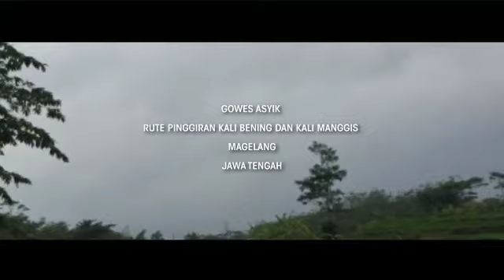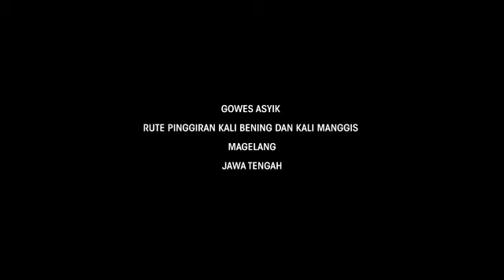Gowes Asyik Rute Pinggiran Kali Bening dan Kali Manggis Magelang